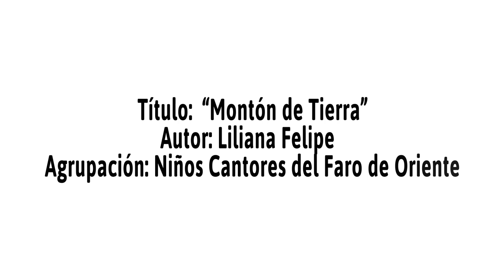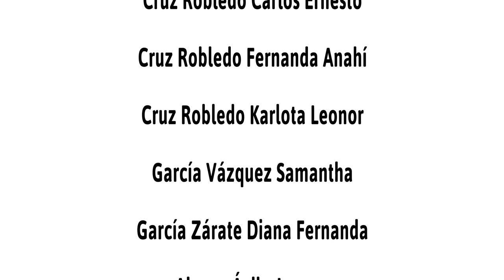"Montón de tierra" en la interpretación de los Niños Cantores del Faro de Oriente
Liliana Felipe, autor
22 niñas y niños usen su voz y talento en esta interpretación a la distancia que llevan hasta tu casa
Tania Nicté Espíndola, directora
Yair Espíndola, piano
Gilberto Rogel, dirección artística
Jolopin, edición de video